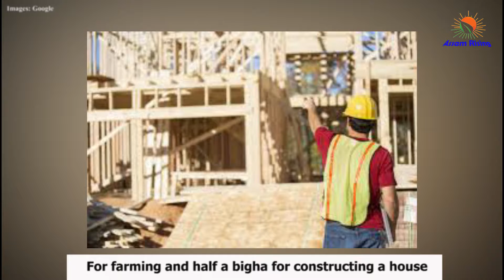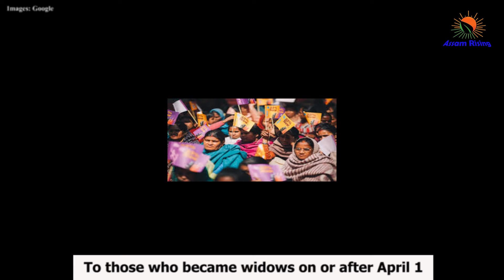No GovernmentJobs in Assam for people with more than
The Assam government announced this week that people who have more than two children will not be eligible for government jobs, with effect from 1 January 2021.